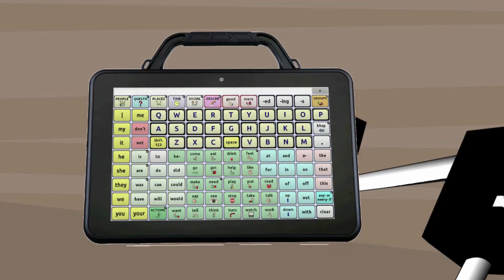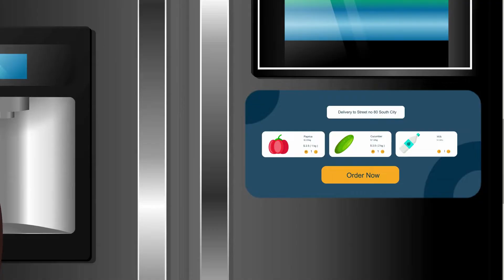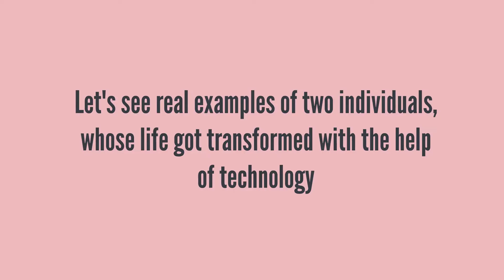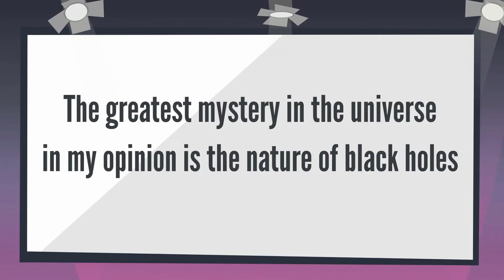Tech Bloomers | Animated Story of Tech Bloomers | 10th Samacheer English | English Miss YT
This video is the animated story of 10th std prose lesson Tech Bloomers. Tech bloomers is a lesson which talks about the technological advancement to ease the life of disabled people. I have created Tech bloomers animated story as it will be easy for both teachers and Students to teach and understand easily. Hope you like it.

Please share your thoughts in comments.

English Miss YT

Time Stamp and Chapters:

00:00 Intro 🔍
00:09 Technology's Impact on Society 📱
00:33 Technological advancement in life 🍦
02:02 Technology's Boon for Citizens with Disabilities ♿
02:31 Transformative Power of Technology for Alisha and David 💪
02:39 Alisha's story 🤝
04:25 David's story 🗣️
05:01 David's AAC Device Integration and Teaching Abilities 📚🎮
07:42 Stephen Hawkins' Example 📖🌍
08:21 APJ Abdul Kalam's Prosthetics for Walking Assistance 🚶‍♀️
08:37 Indian Innovations for Disabled 👥
09:17 Conclusion